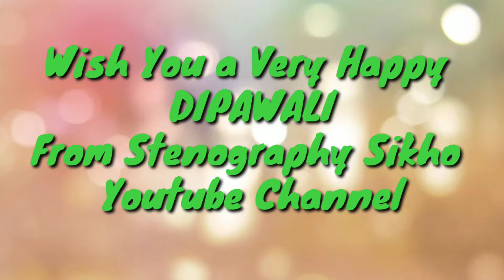Happy Diwali | Happy Dipawali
Wish you a very happy Diwali to all my Stenographer Friends. Stay healthy stay happy. And be practice